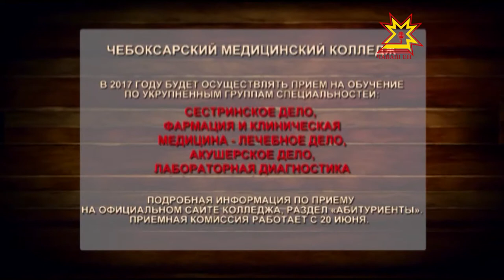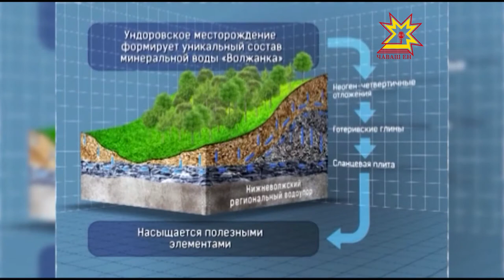Ирхи салам. Выпуск 17.05.2017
Студи хăни - Чăваш наци радиовĕн редакторĕ Мария Самделова